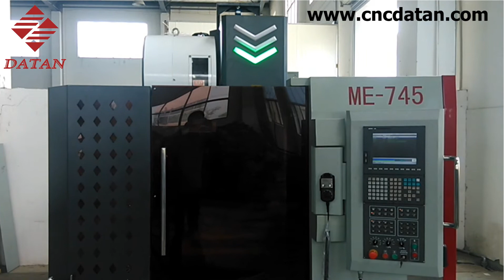ME745 Datan CNC Machining Center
Datan ME745(x/y/z axis: 700x450x550mm) is one of the top sales vmc in 2014. It's high rigidity, high cost-efficiency and diverse configurations has won a lot of praise among the customers.